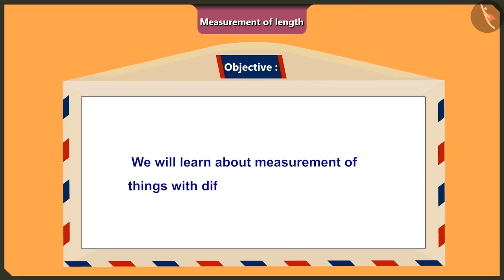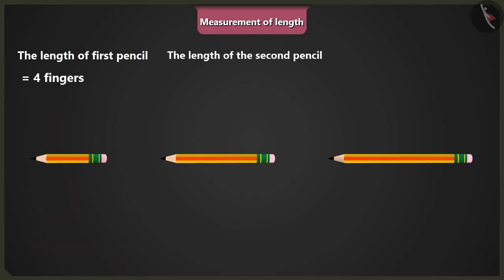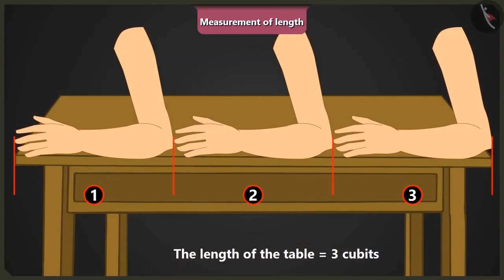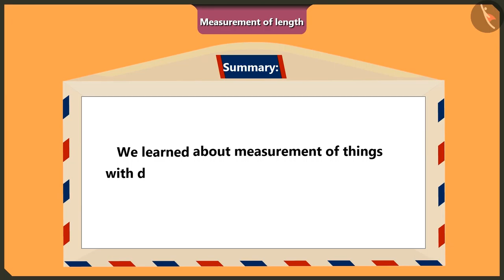Measurement of length | Part 1/3 | English | Class 2